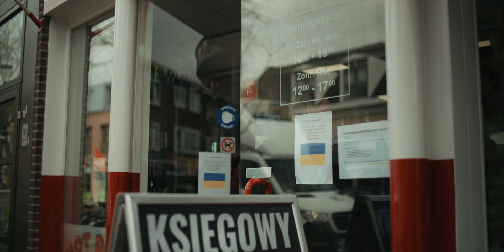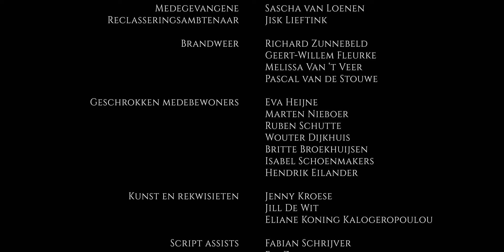Roots Rising - Come One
~~ Een korte film door Roots Rising ~~

“In dit drieluik volgen we een jongen in 3 fases van zijn leven; het kind, de puber en de volwassen man. We zien hoe zijn leven gevormd wordt door zijn verleden, of vult ons brein wellicht de gaten in?"

***CREDITS***
Richard Wevers - concept, script en producent
Evi Zaalberg - spelregie
José Kistenkas - casting en productie
Frank Baas - Beeldregie en FX
Paul Bergers - Camera en edit

Cast

Joost Mars - jongen (deel 1)
Django Rossa - jongeman (deel 2)
Fabian Schrijver - man (deel 3)
Maylinn de Koning - meisje (deel 1)
Eliane Koning Kalogeropoulou - vriendin jongeman (deel 2)

Mauricio de Koning, Isaac McCluskey, Nathan de Jager, Richard Wevers, Pascal Schouten, Frank Baas, Sascha van Loenen, Jisk Lieftink, Richard Zunnebeld, Geert-Willem Fleurke, Melissa Van ‘t Veer, Pascal van de Stouwe, Eva Heijne, Marten Nieboer, Ruben Schutte, Wouter Dijkhuis, Britte Broekhuijsen, Isabel Schoenmakers, Hendrik Eilander.

Kunst en rekwisieten: Jenny Kroese, Jill De Wit, Eliane Koning Kalogeropoulou, Nicole Suurmond

Script assists: Fabian Schrijver, Evi Zaalberg, Francesco Taranto, Miou Amadée

Catering: Nicole Suurmond, José Kistenkas

Muziek - Roots Rising (Come One, Better Man, Catch A Fyah)
Fabian Schrijver, Miou Amadée, Bob Joosen, Joost Koppert, Jonathan Spruyt, Mathijs van Til, Francesco Taranto, Sascha van Loenen, Isaac McCluskey, Richard Wevers
Producer: Jurriaan JJ Sielcken
Mastering: Jerboa Mastering

Locaties: Jose Kistenkas & Ruben Oosting, Titus Mars, Jessie van der Bosch, Hedon, Tim Bosch, Nicole Suurmond, Dieks van Triest, Café Slijterij Stroomberg, Tanio Levensmiddelen, Museum Blokhuispoort, Belle Fleur Zwolle.

Deze korte film werd mede mogelijk gemaakt door ArtPitch038